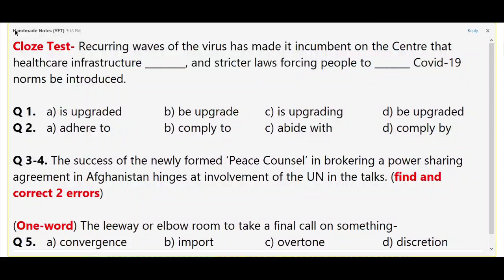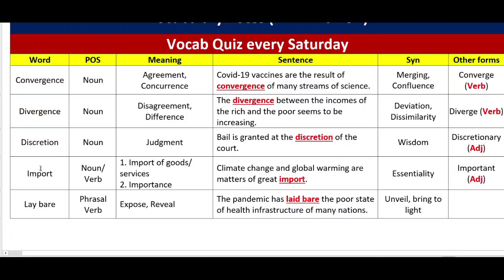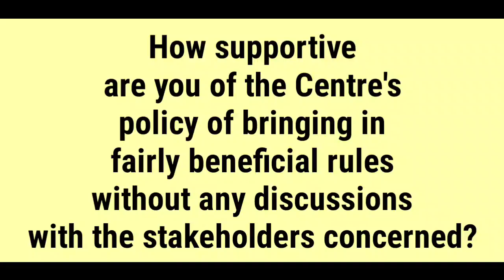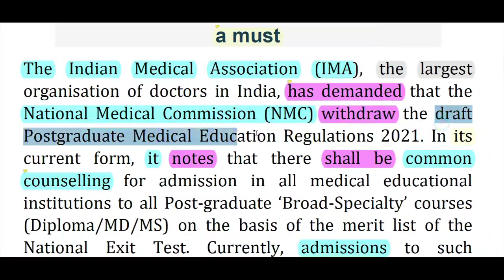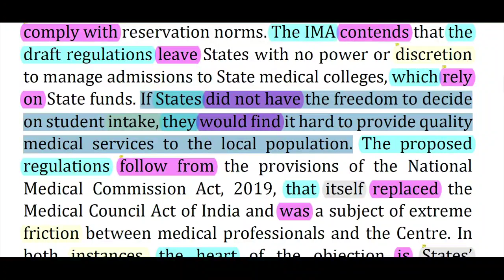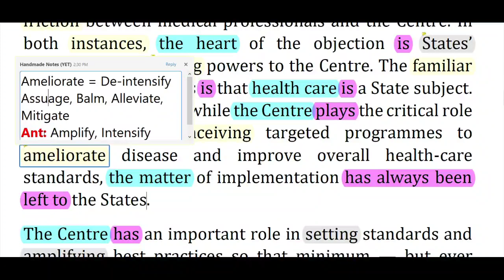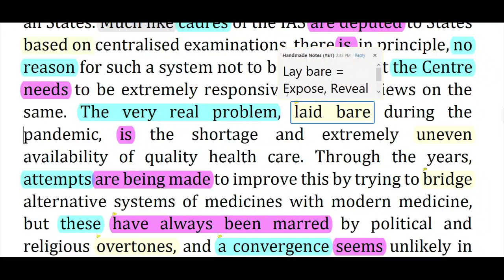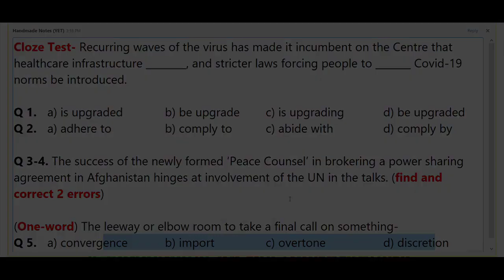The Hindu Editorial Today || The Hindu Newspaper Today || 12 Aug 2021 || Buildig Consent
Contents Covered:
The Hindu